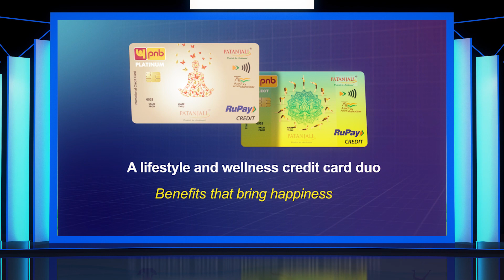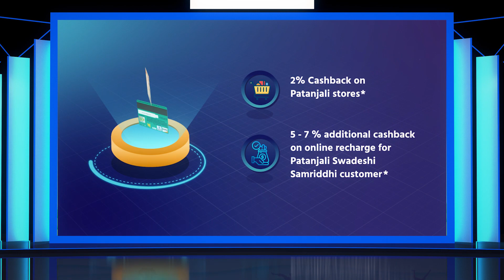PNB Patanjali Card Launch Film